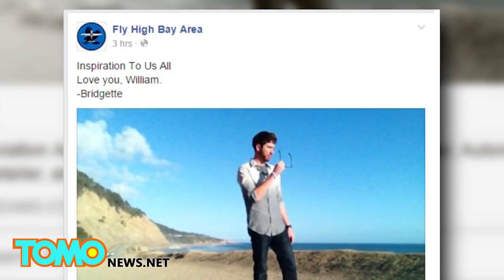Palo Alto pilot steals plane from airport and disappears over the Pacific Ocean - TomoNews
PALO ALTO, CALIFORNIA — Earlier this month, William James McAdams stole a G1000 Skyhawk 1TG airplane and took off from the Palo Alto Municipal Airport without permission for unknown reasons. Williams, 24, disappeared somewhere over the Pacific Ocean and hasn't been found since.

Airport officials confirmed the airplane missing on May 8 around 9 a.m. The last location picked up by radar showed the plane flying over the North Pacific Ocean.

The FBI, Air Force and Coast Guard are all currently involved in the investigation. Notifications have been sent to airports along the West Coast and even Mexico.

McAdams has his own business, Fly High Aviation School, which provides aviation supplies and flight training. Investigators said Williams had been arrested on April 24 on aggravated and misdemeanor battery charges against someone he was dating.